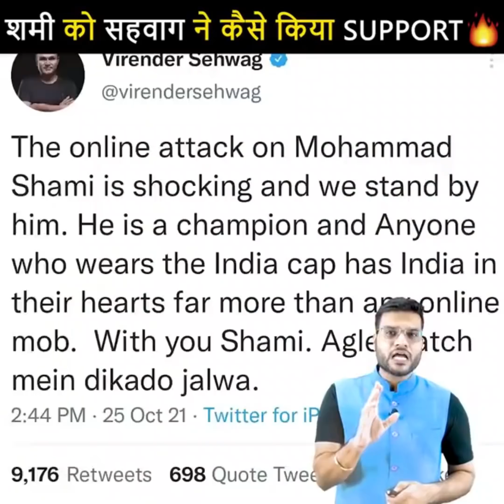Dhindora का यह Scene कैसे शूट हुआ ? 5 @BB Ki Vines एक साथ कैसे ?facts a2_amazing_facts by a2sir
1. This scene of Bhuvan's Dhindora was shot in a special way.
2. Why is the treasure hidden in Pakistan still so poor?
3. Doctors are also using iPhone.
4. Shami got Sehwag's support.
5. Biggest bat made in Dubai

१. भुवन की ढिंढोरा का यह सिन शूट हुआ था खास तरीके से |
२.पाकिस्तान में छिपा है खजाना फिरभी इतनी कंगाली क्यों ?
३.आईफोन का उपयोग डॉक्टर भी कर रहे है |
४.शमी को मिला सहवाग का साथ दिया |
५. दुबई में बन गया सबसे बड़ा बल्ला |